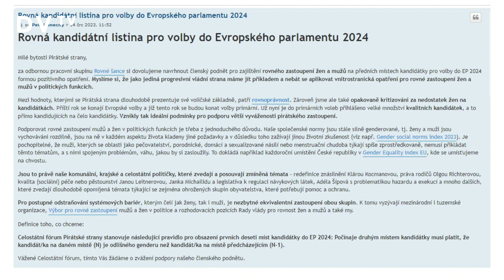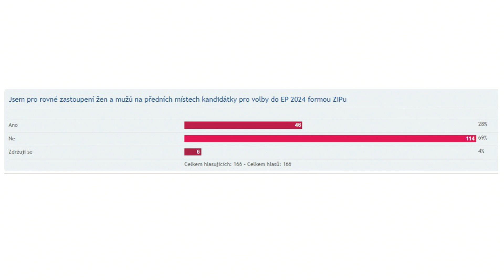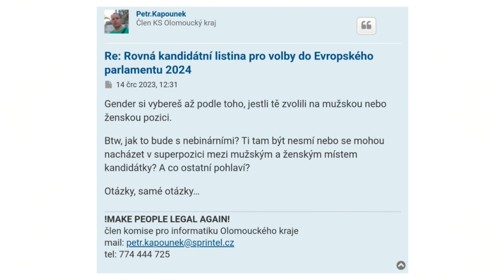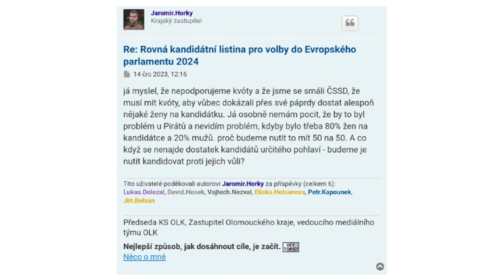Ženy nutit kandidovat nehodláme, snad budou chtít samy, kvóty jsou pozitivní opatření, říká Konečný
„Ženy ve viditelných pozicích potřebujeme, od kandidování je odrazuje to, že ve vrcholných pozicích nevidí jiné ženy. Bez kvót budeme na rovné zastoupení čekat dlouho, chtěl bych ho co nejdřív,” říká navrhovatel pirátského hlasování o kvótách na ženy při volbách do Evropského parlamentu 2024 Petr Konečný. „Je důležité mít pozitivní příklady. Negativní komentáře mě překvapily, nečekal jsem to,” dodává.